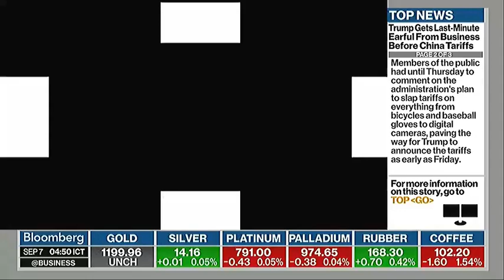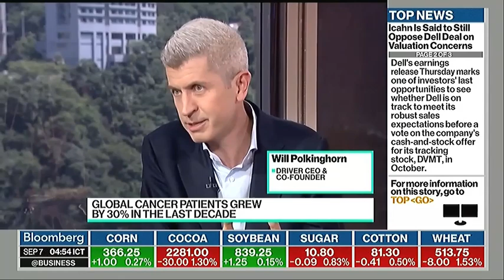Dr. William R. Polkinghorn (Driver) on Bloomberg Tech TV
Based in San Francisco and Shanghai, Driver is a technology platform that connects cancer patients to treatments and knowledge, all over the world, to get more life. With an app for the patient and an app for the doctor, Driver’s platform enables any cancer patient, regardless of their location, to access treatment options across Driver’s global network of cancer centers without leaving home. Driver’s network includes over 30 of the world’s leading cancer centers, including its founding members the US National Cancer Institute and the Chinese National Cancer Center. Other members of Driver’s network include the Cleveland Clinic, Mayo Clinic, Massachusetts General Hospital, University of California San Francisco, University of California Los Angeles, Duke, University of North Carolina, and Emory. Driver was founded in 2015 by two physicians, Dr. William R. Polkinghorn and Dr. Petros Giannikopoulos, and Driver’s lead investor is Horizons Ventures (Li Ka Shing).